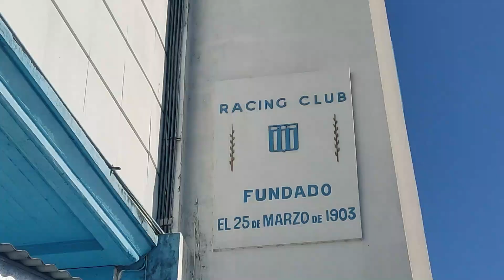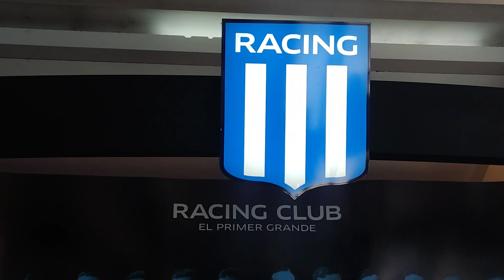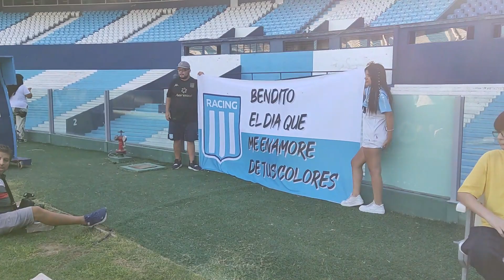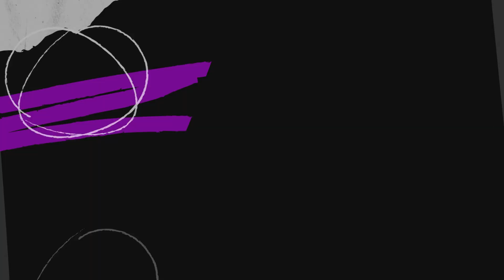Visité Al Primer Grande: Racing Club | Ep. 3 De Club En Club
Continuamos nuestra aventura futbolística en Buenos Aires, Argentina, conociendo al club que lleva los colores de la bandera del país: Racing de Avellaneda, al que también se le conoce como "El Primer Grande".

Agradecimientos:

A mi vieja que me acompañó...